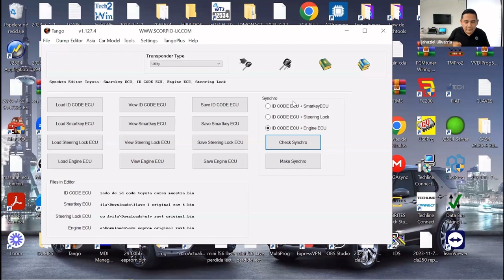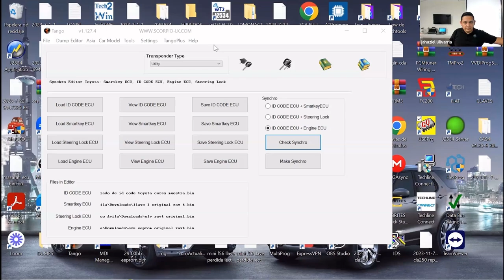Adaptando Smart Ecu Certification por Dump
👨🏻‍💻 Los veo en Workshop: Adaptacion de ECUS 👇🏼
Martes 12 de Diciembre 👇🏼 entra al link 👇🏼